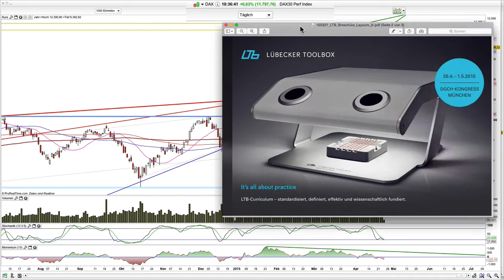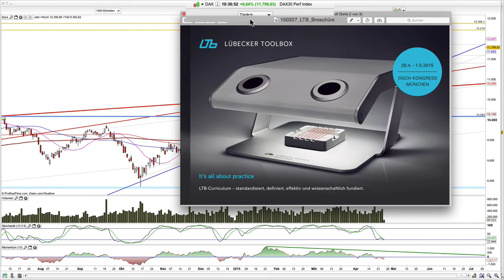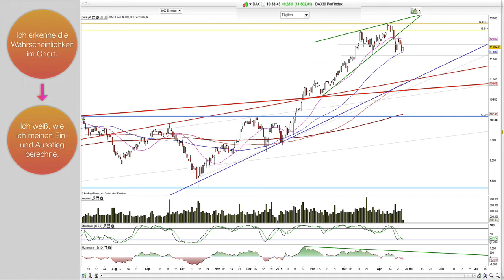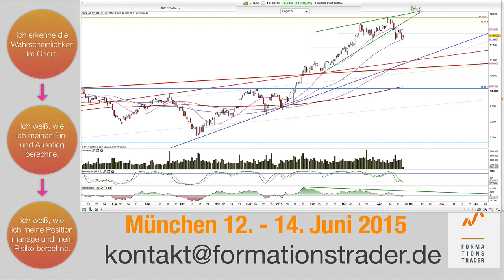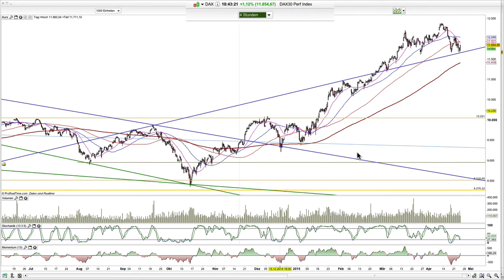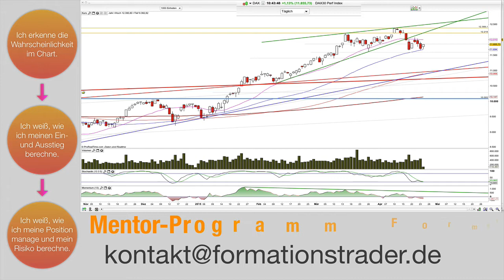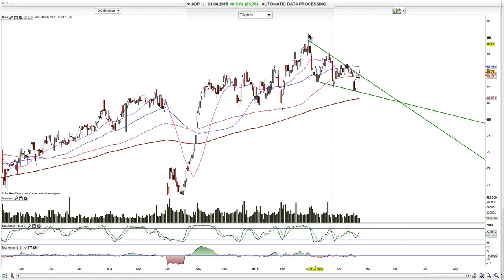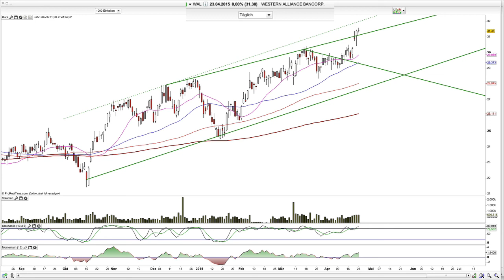Dax: Doppelboden über die kleine Zeiteinheit 2015-April-24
Moin und der Dax bricht aus einem kleinen Doppelboden bullisch aus.

Hamed Esnaashari